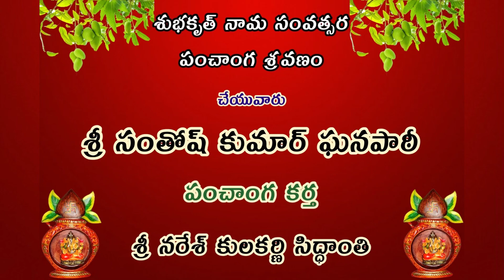శుభకృత్ నామ సంవత్సర పంచాంగ పఠనం